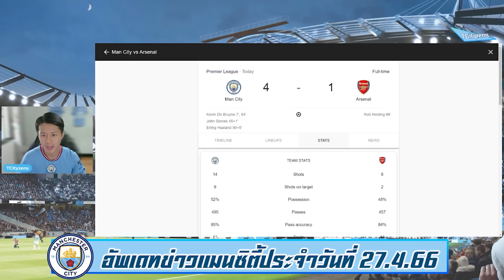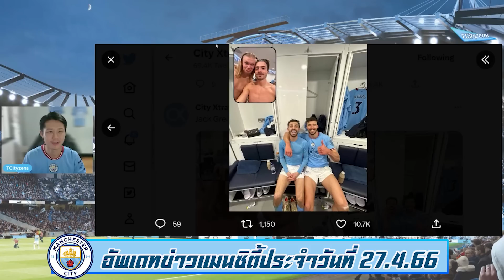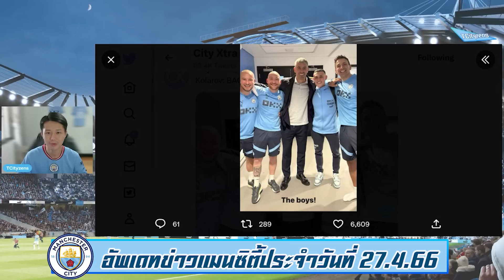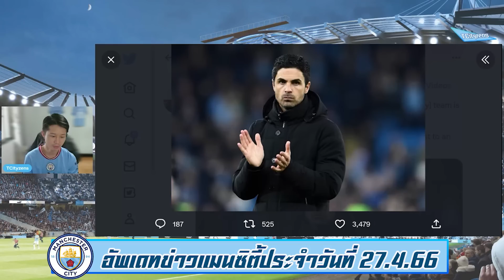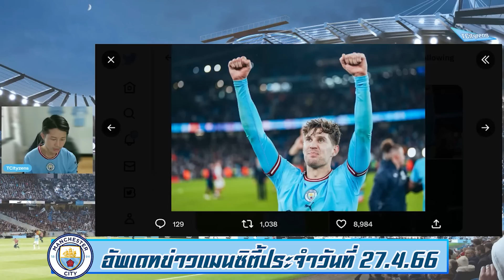อัพเดทข่าวแมนซิตี้ 27.4.66 ควันหลงเรือดับปืน-เป๊ปปลื้มฟอร์มทีม-พี่บรอยน์ชี้ทีมกำลังปัง-พี่หินซึ้งใจ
สนใจติดต่อโฆษณาได้ที่เบอร์ 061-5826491 หรือ Line id : taartist  หรือทัก inbox เพจ TCityzens   ขอบคุณครับ🙏💙

สมัครเป็นสมาชิกของช่อง TCityzens ได้แล้ววันนี้เพื่อเข้าถึงสิทธิพิเศษต่างๆ